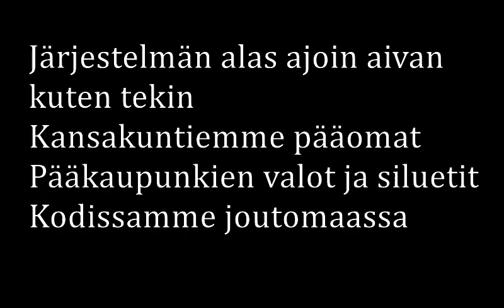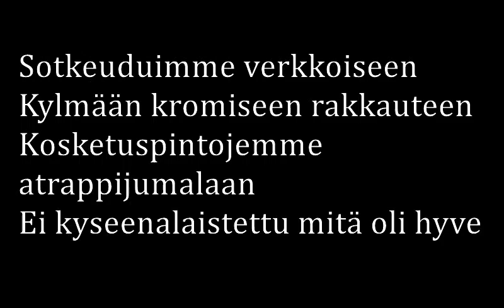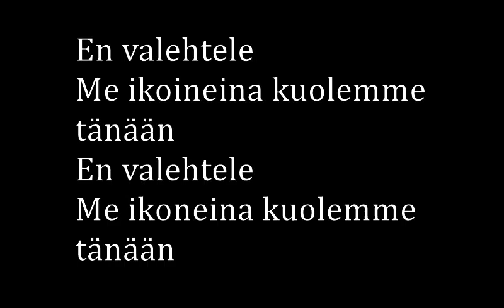Stam1na - Ikoneklasmia (Lyrics)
Onscreen lyrics for Stam1na - Ikoneklasmia from the album Elokuutio